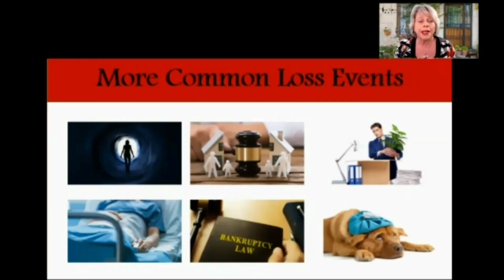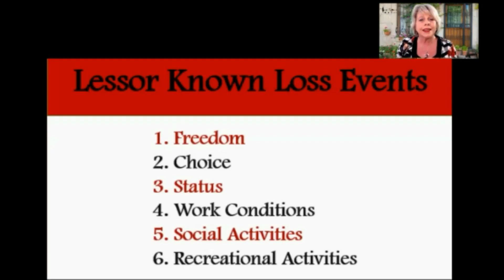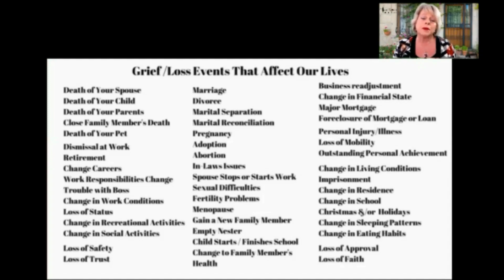The 40 Different Loss events that affect our lives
In a recent Beyond Loss webinar Karen shared the 40 different loss events that affect our lives.
When you are ready to move beyond your loss events, please join one of Karen's webinar